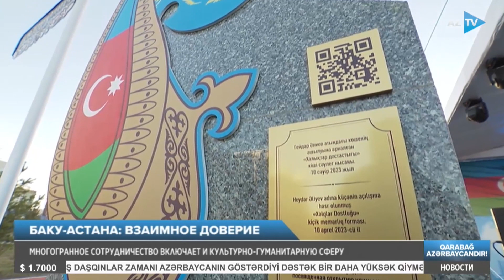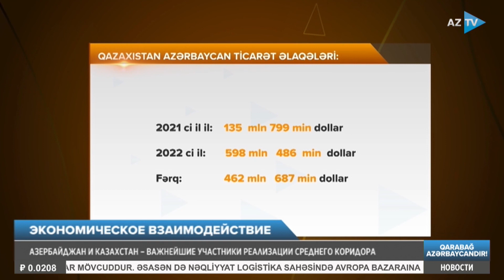Новости I 11.04.2023